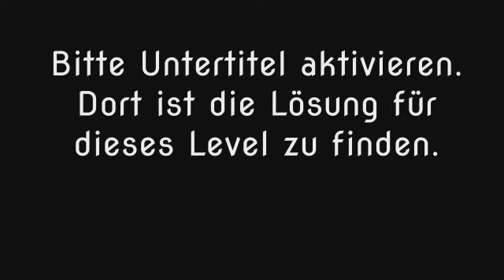Wort Guru - Level 427 (UPDATE: Februar 2019) - Lösung (Immer aktuell!)